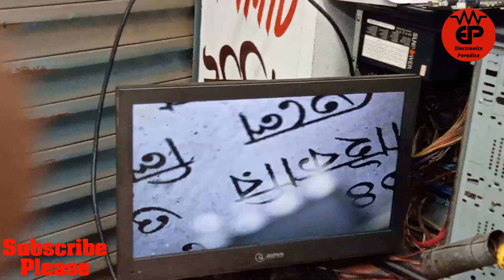এলইডি টিভির কম্বো বোর্ডের গোপন রহস্য| LED TV COMBO BOARD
This is channel for Electronics Treatments. In this channel we try to provide solution for electronics problem. By see the videos of this channel, you can repair your electronics devices at home easily. And also you can make different type of new electronics devices by seeing our videos.

Electronics Paradise

এটি ইলেকট্রনিক্স ট্রিটমেন্টের জন্য চ্যানেল। এই চ্যানেলে আমরা ইলেকট্রনিক্স সমস্যার সমাধান দেওয়ার চেষ্টা করি। এই চ্যানেলের ভিডিওগুলি দেখে, আপনি সহজেই বাড়িতে আপনার ইলেকট্রনিক্স ডিভাইসগুলি মেরামত করতে পারেন। এবং এছাড়াও আপনি আমাদের ভিডিওগুলি দেখে বিভিন্ন ধরণের নতুন ইলেকট্রনিক্স ডিভাইস তৈরি করতে পারেন।